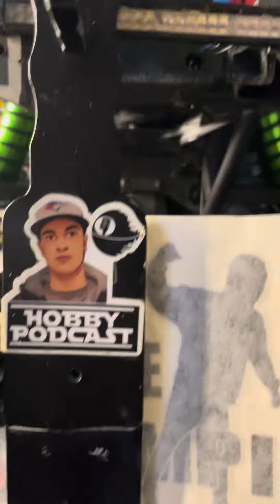Henry Manning, 585. Sending love right back.To my homeboy Maine up in the 330